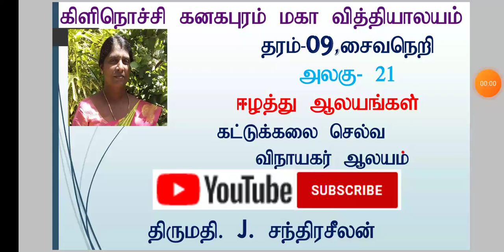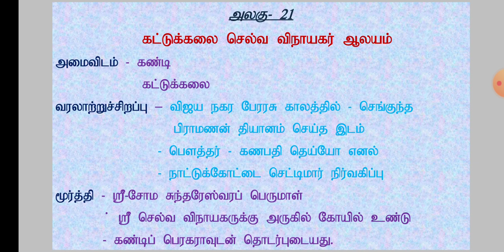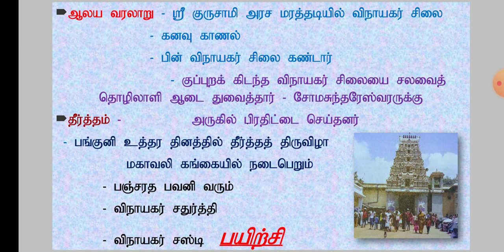Grade 09 Saivanery,Unit 21,(தரம் 09 சைவநெறி,அலகு- 21,ஈழத்து ஆலயங்கள்,கட்டடக்கலை செல்வ விநாயகர்ஆலயம்)